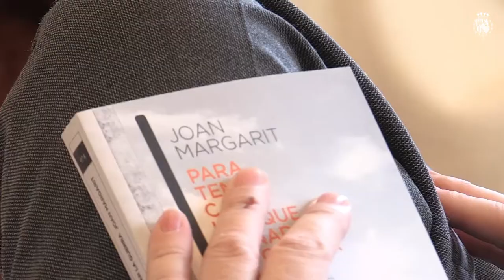Joan Margarit recibe el Premio Cervantes 2019 en Barcelona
El ministro de Cultura y Deporte, José Manuel Rodríguez Uribes, ha acompañado esta mañana a Sus Majestades los Reyes en la entrega del Premio Cervantes 2019 al poeta leridano Joan Margarit, ceremonia que ha tenido lugar en el Palacio Albéniz de Barcelona.

Rodríguez Uribes ha declarado que "ha sido un acto entrañable y muy emotivo. Gracias, querido Joan, por un regalo que conservaré como una joya. Gracias por tu obra y gracias por tu ejemplo!".

Vídeo: Casa Real